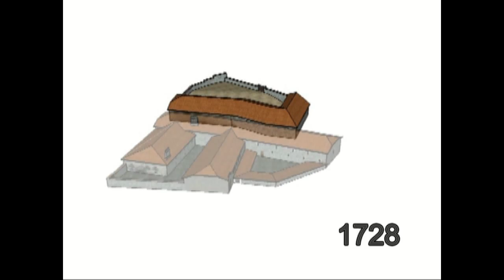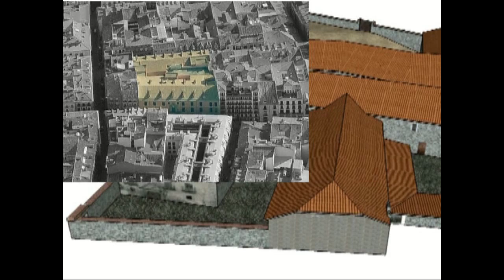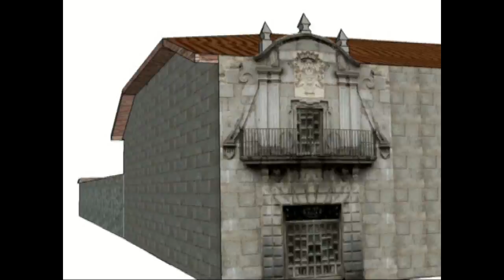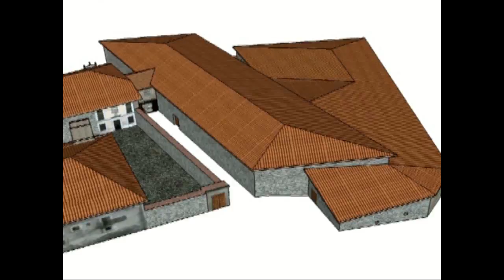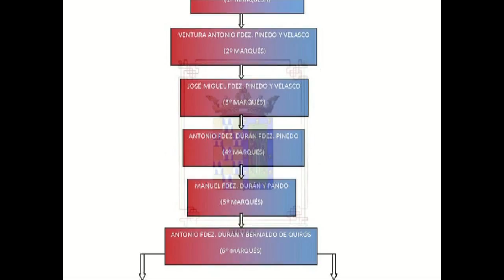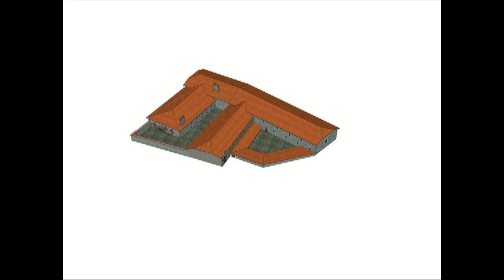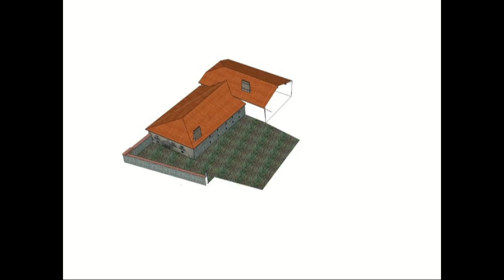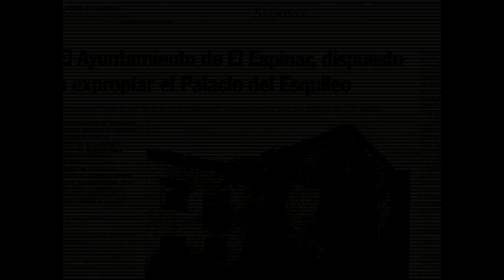PALACIO ESQUILEO MARQUÉS DE PERALES (EL ESPINAR. SEGOVIA). CONSTRUCCIÓN Y DERRIBO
El Equipo de Investigación del I.E.S. "GINER DE LOS RÍOS" de Segovia presentó el 15 de abril de 2010 un trabajo de investigación al concurso "LOS NUEVE SECRETOS", convocado por la Fundación del Patrimonio Histórico de Castilla y León. El B.I.C. seleccionado para la investigación fue el Palacio y Esquileo del Marqués de Perales en El Espinar.
Como parte del trabajo, el equipo elaboró un vídeo documental donde se explica el proceso de construcción y derribo que este complejo sufrió desde su edificación en 1729 hasta nuestro días, encontrándose actualmente en estado de ruina.
El equipo de investigación del Instituto, ha obtenido numerosos galardones regionales y nacionales, entre los que cuentan 5 primeros premios del concurso Los 9 Secretos (2007, 2009, 2010, 2011 y 2012), un premio en el concurso Jóvenes Investigadores (INJUVE 2010) y un premio premio "Galeón" de Geografía e Historia en la XVII edición del Premio San Viator de Investigación en Ciencias y Humanidades

Recreación del Esquileo: Sketchup 7.0
Edición: Pinnacle v.10
Tratamiento audio: Audacity